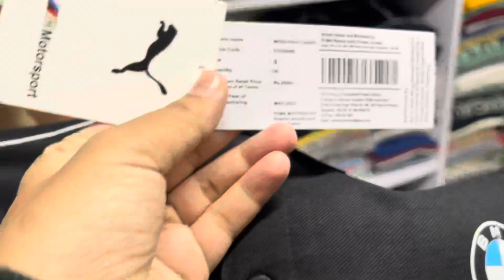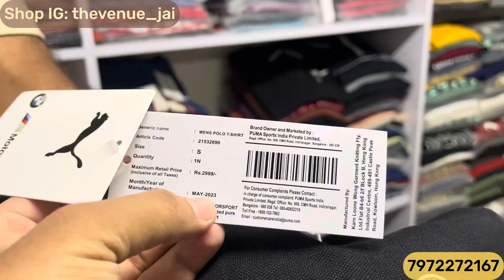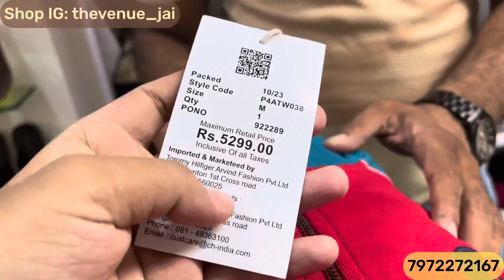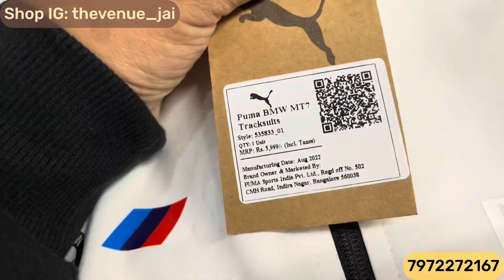International & Luxury Brands | Upto 80% Off | Calvin Klien Tshirts,Puma Poloneck | TheVenue Kalyan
Shop Name : The Venue ( Kalyan )

Shop Address : Kailash Gardens Shop no.10 Next to Yogidham Gauripada Kalyan west 421301

Bangkok collection
Justlook colaba
100% branded clothes in cheap price in mumbai
divine collection
cheap clothes in mumbai
justlook colaba
feroz collection colaba
bangkok collection
imported collection
H&M T-shirts
Justlook colaba
Summer collection colaba
2022 Articles
branded clothes
Original clothes
Branded clothes in cheap price
100%original clothes
Justloook colaba
Mumbai collection
Viral clothes video
100% guaranteed clothes
Surplus clothes
Justlook collection
Justlook branded clothes
Justlook wholesale
original t-shirts
justlook colaba
colaba causeway
bangkok collection
Branded clothes
Bangkok collection
Justlook colaba
100% branded clothes in cheap price in mumbai
divine collection
justlook colaba
feroz collection colaba
bangkok collection
imported collection
100% orginal clothes

Stay safe 👍

updated regularly.
reasonable prices.